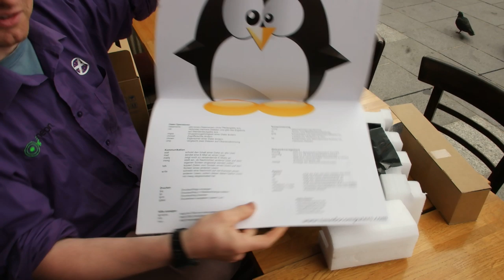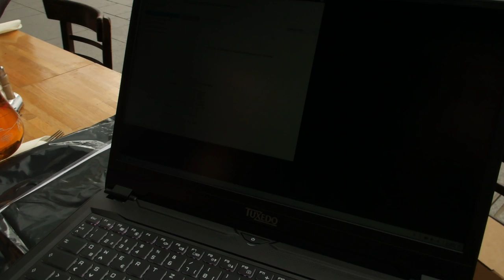TUXEDO Book XP1610 Unboxing by KDE neon's Jonathan Riddell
TUXEDO Computers gave one of their beautiful laptops to KDE neon to check out how well they work.  Here Jonathan opens the box for the first time while on the way to KDE Akademy conference.

"Computers, notebooks, PCs and laptops from TUXEDO Computers are not mass-produced or off-the-shelf. Each device is individually assembled, installed, configured and tested for you. This ensures consistently high quality, reliability, smooth running and low noise levels. For example, we only install fans that are capable of cooling significantly stronger configurations. So there is hardly any noise!"